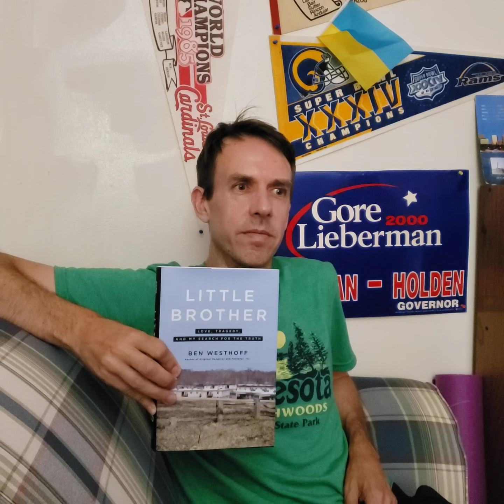Author Ben Westhoff Discusses Tupac, Suge Knight, Fentanyl, Little Brother, & North St. Louis Co.